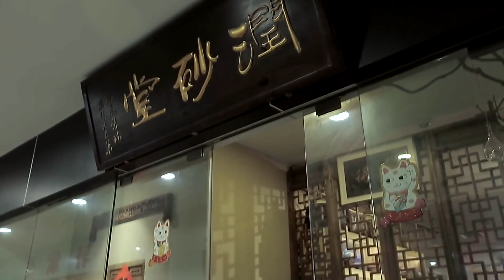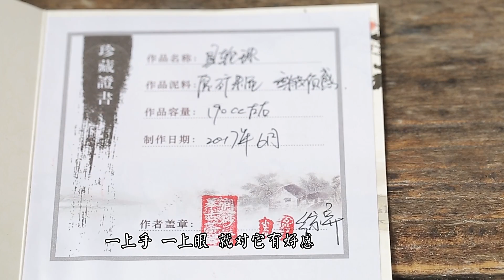[茶香记·生活家] 摹古具轮珠系列之梨皮朱泥具轮珠